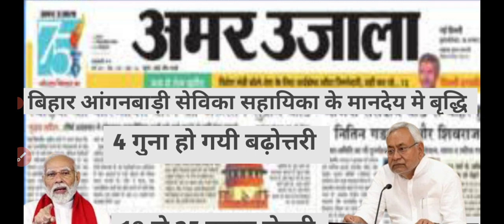बिहार आंगनबाड़ी सेविका|| सहायिका के मानदेय मे हुई बढ़ोतरी || bihar aanganbadi news today